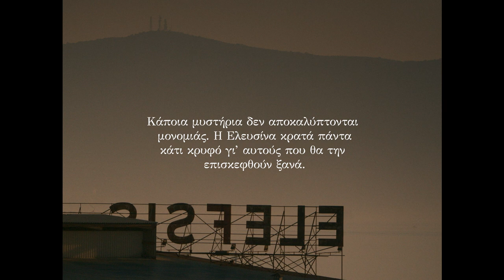Seneca - 2023 Eleusis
«Κάποια μυστήρια δεν αποκαλύπτονται μονομιάς. Η Ελευσίνα κρατά πάντα κάτι κρυφό γι' αυτούς που θα την επισκεφτούν ξανά» -Σενέκας,  4 π.Χ. -  65 μ.Χ.

Φέτος, η Ελευσίνα σάς αποκαλύπτεται ξανά. Αυτήν τη φορά ως Πολιτιστική Πρωτεύουσα της Ευρώπης.

"There are holy things that are not communicated all at once: Eleusis always keeps something back to show those who come again." - Seneca, 4 B.C. - 65 A.D.

This year, the city of Elefsina reveals itself again as European Capital of Culture."

Credits:
Production company: PARASOL
Ex.Producer: Klimis Asikoglou
Director: Panos Koronis
Director of Photography: Antonis Zkeris
Creative Director: Eleni Zisimopoulou
Design: MNP Design
Sound studio: MUSOU
Voice Over: Sasκe
Editing: Thanasis Papathanasiou
Telecine: AN MAR FILMS